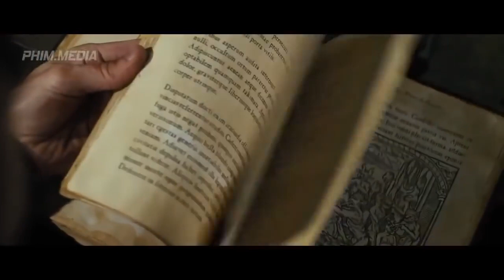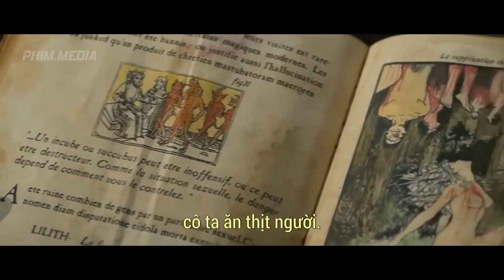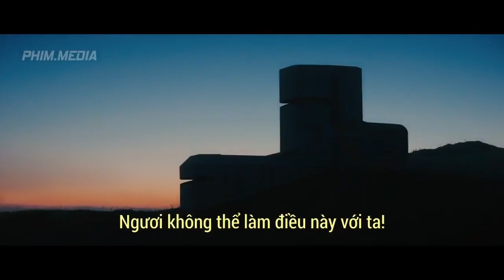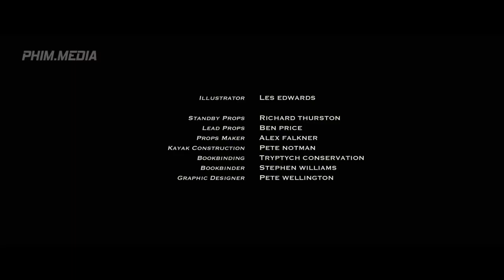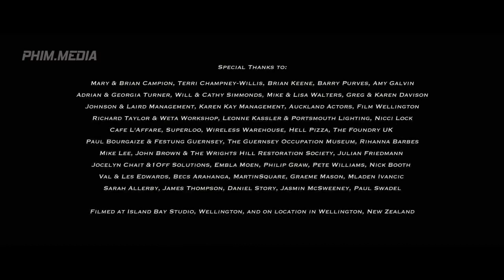Phim Kinh Dị Hay Nhất 2019 - QUÁI VẬT TỪ ĐỊA NGỤC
Phim Kinh Dị Hay Nhất 2019 - QUÁI VẬT TỪ ĐỊA NGỤC - Phim ZOMBIE Kinh Dị Hay Nhất